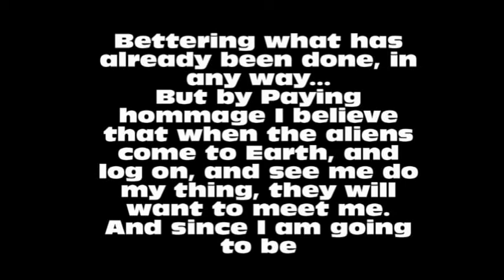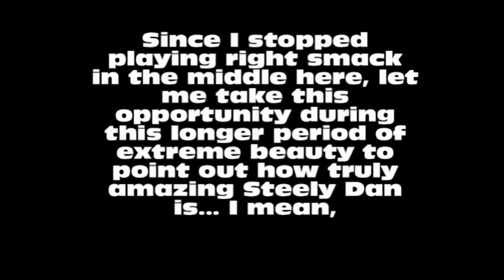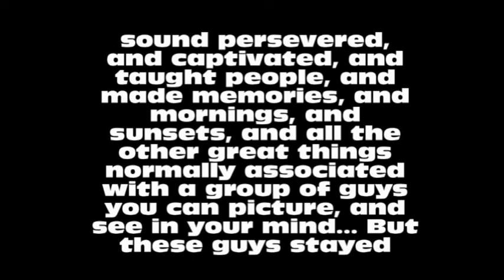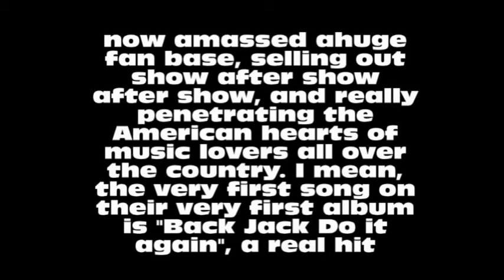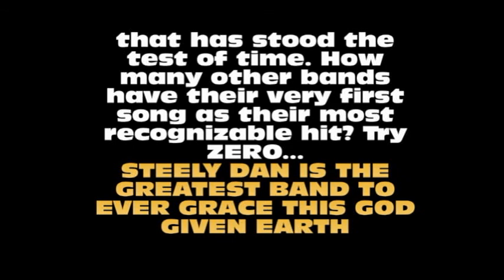Steely Dan - "Everything Must Go" - feat. Alex Hirsch on Piano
Alex Hirsch loves Steely Dan and this video proves it. Alex Hirsch is "THE ENHANCER"